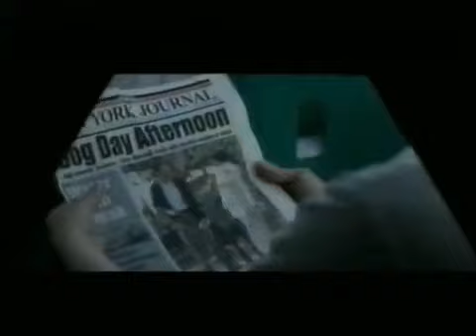Pausa Publicidad Antena 3 (17 De Abril 2006) + Un Fragmento De Megatrix